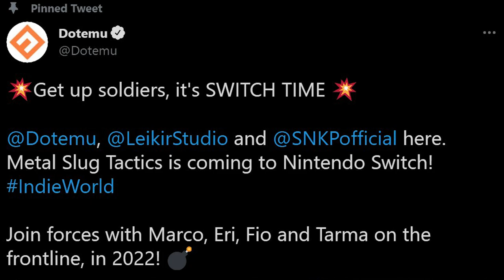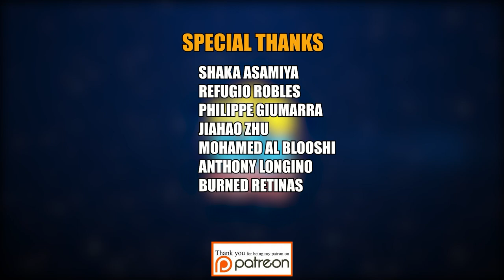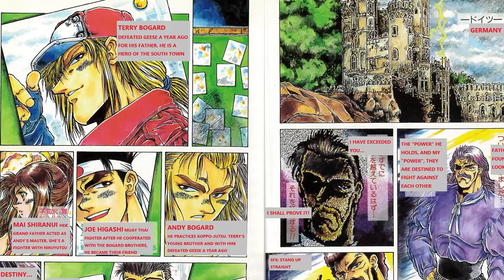Metal Slug Tactics New Trailer and Release Consoles Revealed!